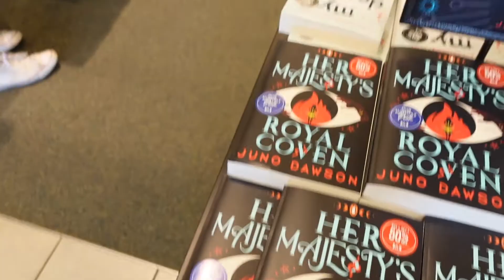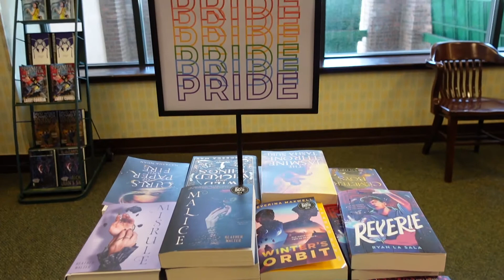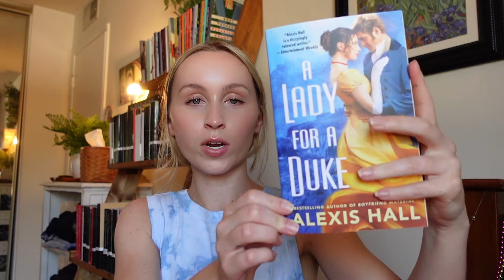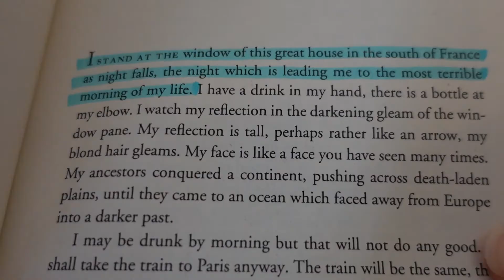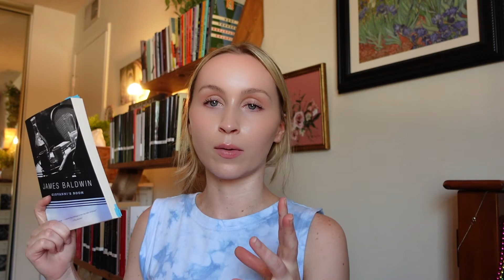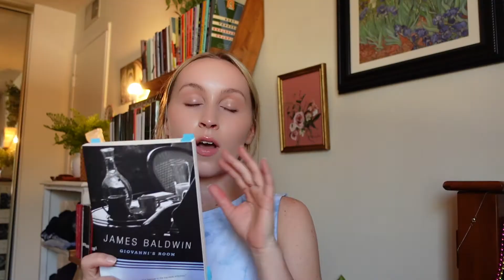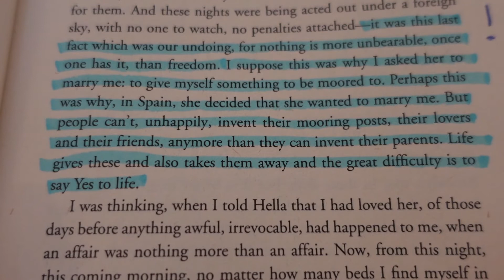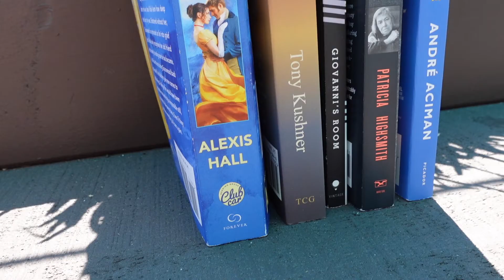Books I Read in Honor of Pride 2022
What books did you read this month?

Books Reviewed in This Video:
- The Price of Salt by Patricia Highsmith
- Call Me By Your Name by Andre Aciman
- A Lady For A Duke by Alexis Hall
- Giovanni's Room by James Baldwin
- Angels In America by Tony Kushner